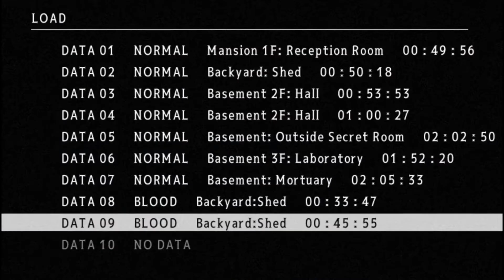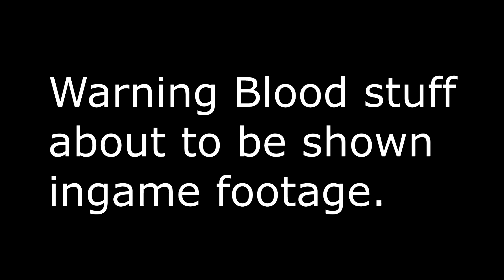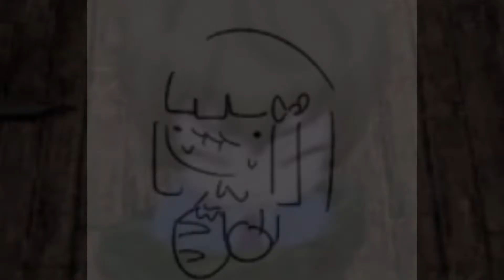Small channel update for the future (+ Birthday time)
Hello everyone! Just in case if you guys don't understand me, going to write a short summery about the video in the description for you all to read in hopes this will be good!

Hey everyone! Wanting to make a small announcement video of what my future plans will be for this channel! I am thinking of spreading out my content some more to make more videos on other things and not just Pikmin. I will still be doing Pikmin videos and showcasing people's caves as well that will not change! Just the content I will be uploading will be more out there to other things just to keep the channel more fresh while working on other content! Hopefully you will all understand and always looking forward to the future of cave creating stuff!

Also! I do want to announce that I do have a separate channel that me and a few friends of mine being Decoy and Lilpoplil(Sarge) with a channel being called The Scardy Lads! We play through horror games and become spook or just have a laugh out of it! Right now we are going through the corpse party series and right now we are going through book of shadows and hope you all enjoy that content there on that channel! Do keep in mind that there will be blood, gore, and swearing there so we do sort of just talk about what comes up in our minds!

That's about it! Hope you all enjoy the short video there with a few clips to what I will be doing in the future! Stay safe out there everyone and hope you all keep supporting me!

Also, happy birthday to myself I suppose. Idk how else to announce that lol but yeah wooooooo! Hopefully it will go well!